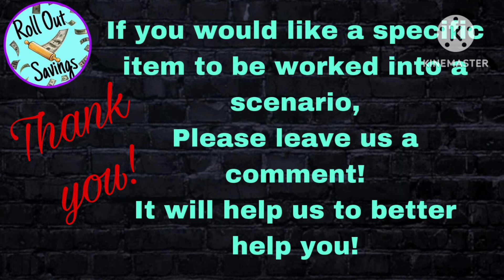Dollar General Couponing TODAY!!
BONUS DEALS! HUGE SAVINGS!
If you used your $5/25 on Saturday you were given a bonus $5/25 that is good during the week. We have put together a bunch of any day 5/25 bonus deals you can do right now at Dollar General.
Below is the link to our Dollar General digital coupon matchups